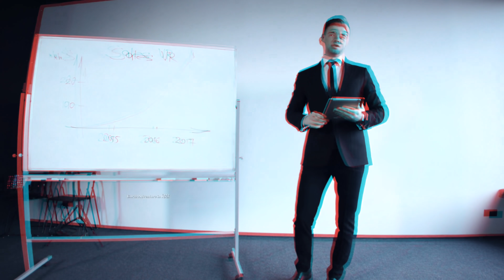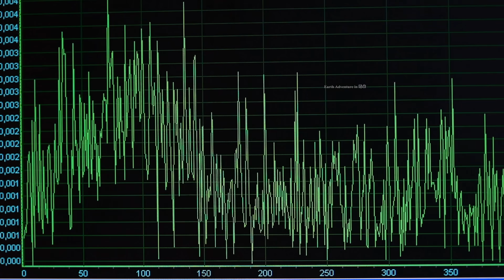एक हजार साल पहले इतने बड़े थे ये जीवhow much long we had 100000 years ago,strange unusual discoveries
एक हजार साल पहले इतने बड़े थे ये जीव how much long we had 100000 years ago,ancient discoveries

Welcome to "Earth Adventure In Hindi Channel Managed by" Brother's Media Pvt.  Ltd.

 2.  Once we find a video we think people would enjoy, we send the original creator a message or an email asking for permission to share their video on our channel.
 3. If they say yes, then only we share the video!. Some people would  rather get paid, so we have to pay them money in order to share the video
 4. For people that would like to get paid, we send them a legal licensing agreement that they have to sign and then we can share their video! If you  have noticed videos on our channel that have owners name in the video.